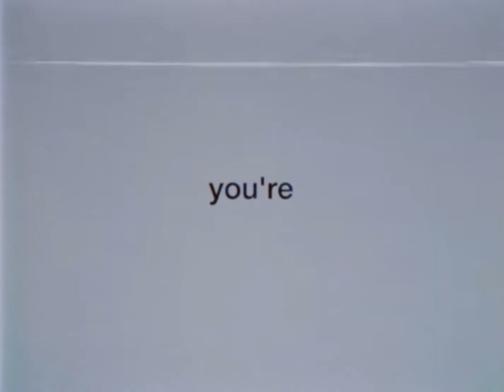A Perfect Lie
(Nip/Tuck Theme Song)
Becoming: A Heidi Herrmann Fashion Film